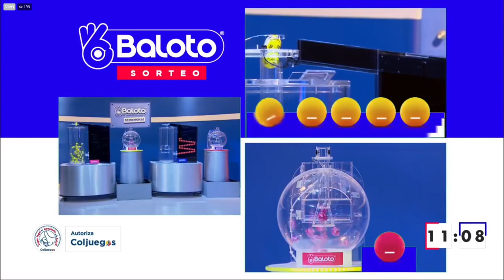BALOTO Resultado del SÁBADO 19 de marzo de 2022 ✅🥇🔥💰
Hola buenas noches, te presentamos los resultados de las loterías y chances en Colombia, vamos con el Resultado para BALOTO Y BALOTO REVANCHA del SÁBADO 19 de marzo de 2022.